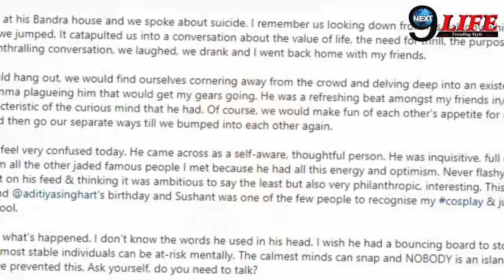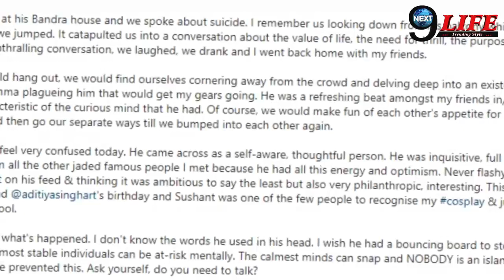सुशांत की फ्रैंड ने किया बड़ा खुलासा,कहा-इस जगह पर की थी सुशांत से बात..?|Sushant Singh Friend